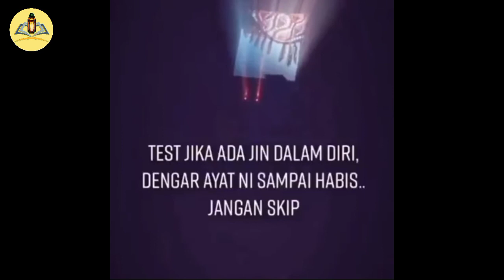Apakah Berani Membuktikannya? | Test apakah dalam tubuh kita ada jin nya?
Buat yang berani mencoba Ruqyah mandiri